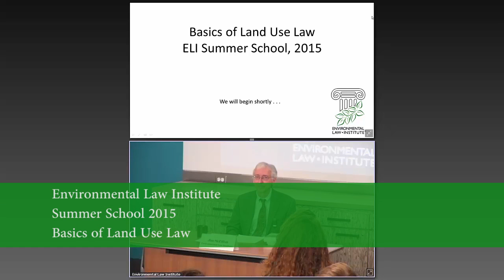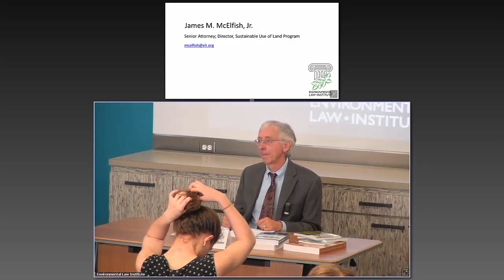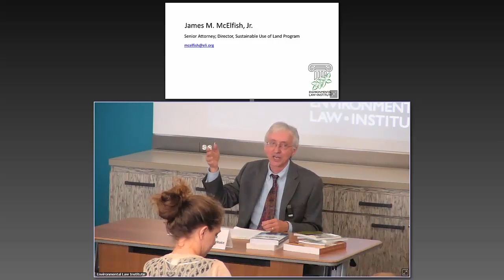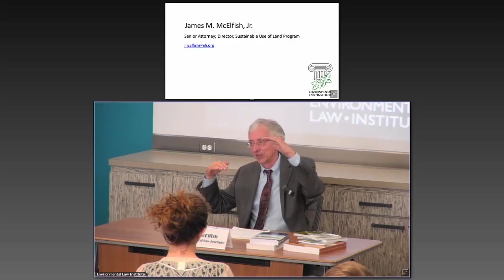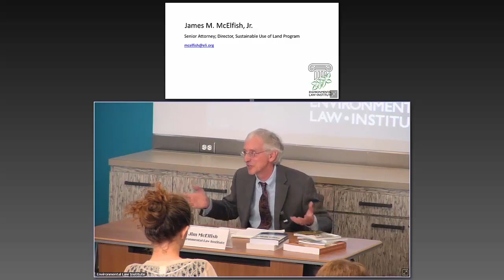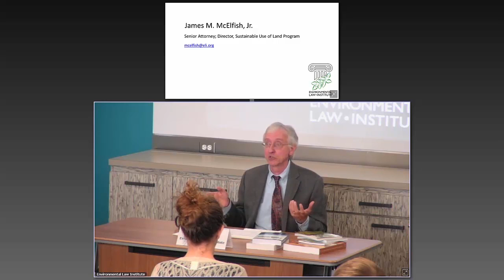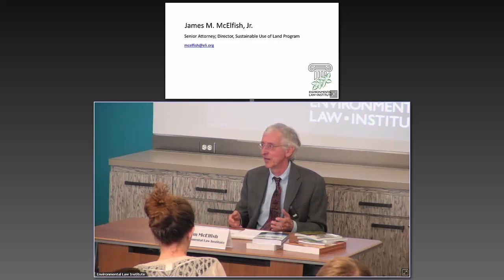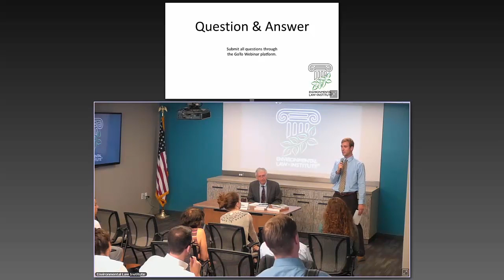ELI Summer School 2015: Basics of Land Use Law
Basics of Land Use Law

Land use planning touches everyone. This course focused on the primary elements of land use planning law:

zoning,
comprehensive planning, and
eminent domain.
Our speaker described the history of Euclidean or "suburban" zoning and urban planning and more recent trends in approaches to planning communities. Other topics that were addressed:

smart growth, transportation issues, and green building initiatives; and
the inter-agency cooperation that led to holistic approaches to planning land, building, water, and infrastructure needs to reduce energy costs and climate change impacts.
Faculty:
James McElfish, Senior Attorney and Director, Sustainable Use of Land Program, ELI